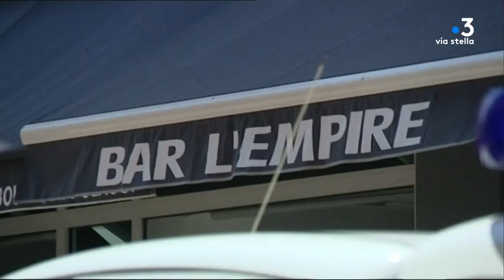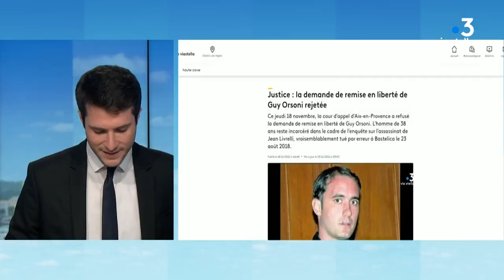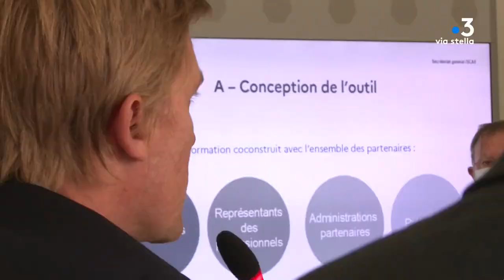CORSICA PRIMA du 23 novembre 2021